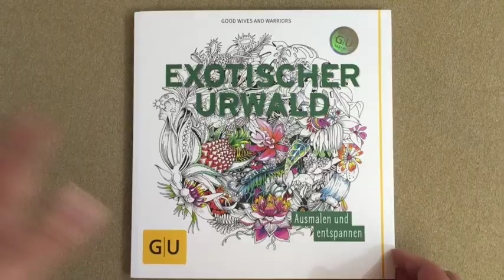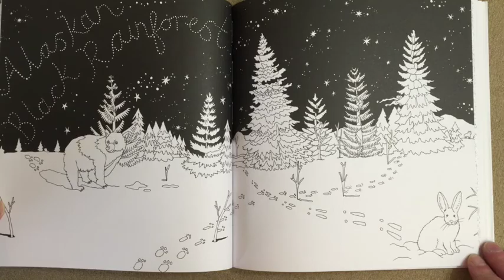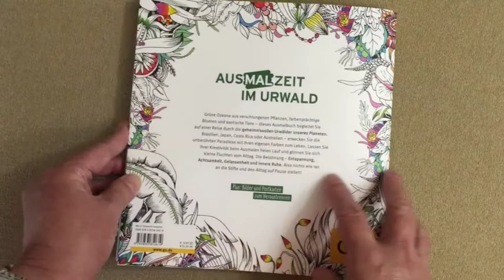Exotischer Urwald flip through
This is a silent flip through of the Exotischer Urwald coloring book.